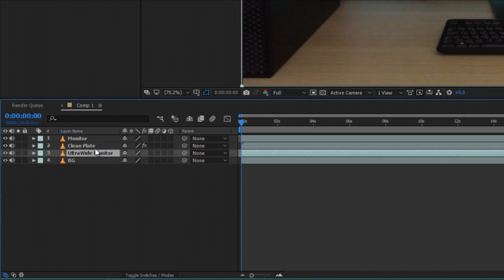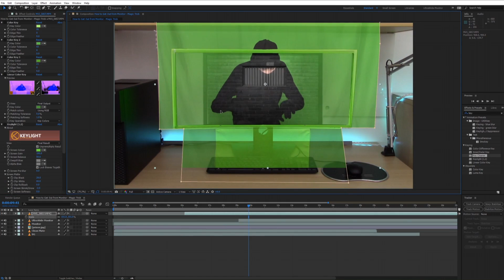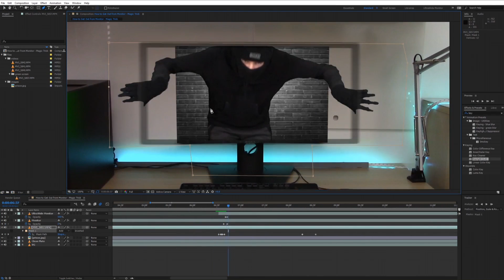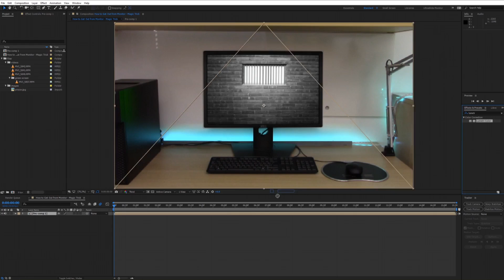How to Make PERSON GO THROUGH SCREEN│After Effects VFX Tutorial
In this Tutorial I will show you how to make Person Come Out of Monitor in Adobe After Effects.